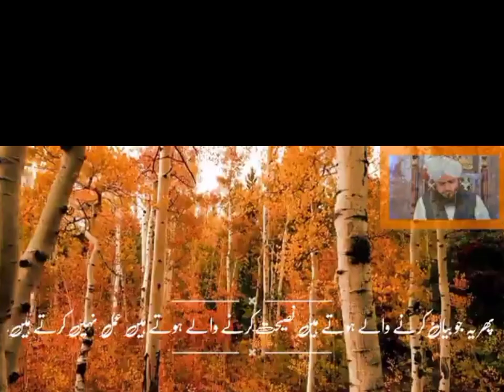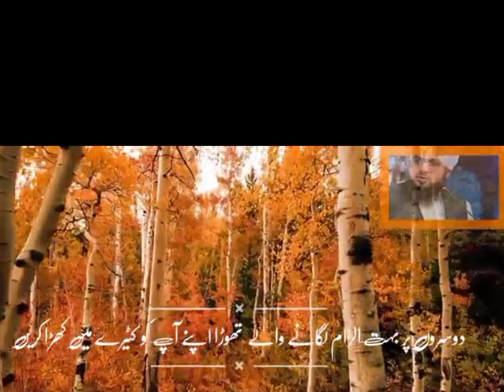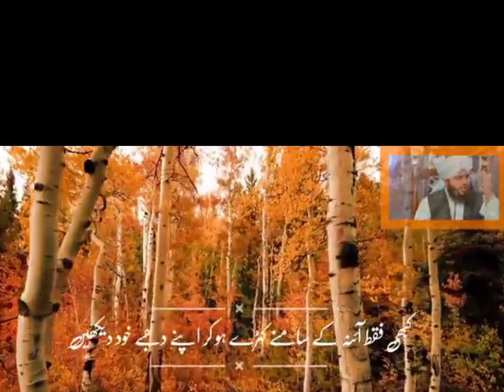Peer Ajmal Raza Qadari Islamic video short clip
ZaibAnwarIslamic
channel
short
clip